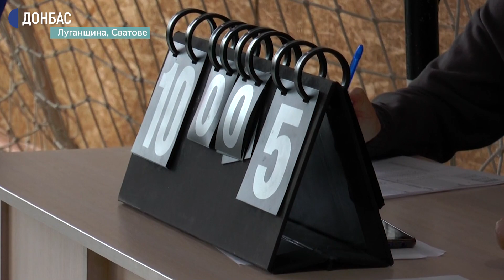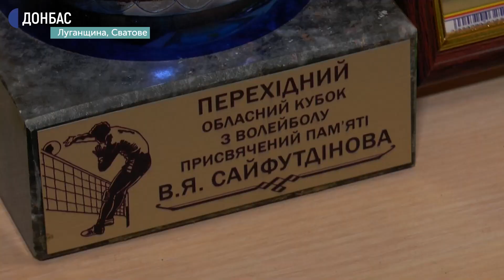У Сватовому відбувся волейбольний турнір пам'яті Василя Сайфутдінова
Чотири волейбольні команди з Луганської та Харківської областей взяли участь у турнірі на кубок пам'яті директора Сватівської дитячо-юнацької спортивної школи та тренера із волейболу Василя Сайфутдінова. Майже сорок років він присвятив спортшколі та вихованню волейболістів, які ставали призерами обласних, Всесоюзних та міжнародних змагань. Турнір пам'яті їх тренера було засновано у дві тисячі шістнадцятому році до першої річниці його смерті.